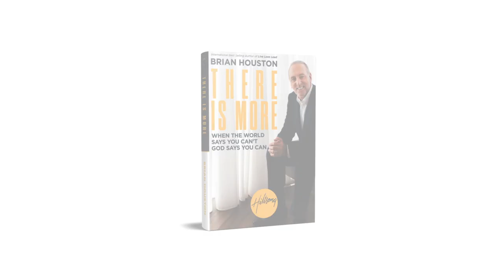THERE IS MORE by Brian Houston (Announcement)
About There Is More
Founder and Global Senior Pastor of Hillsong Church and author of LIVE LOVE LEAD shows how, with God's power, you can believe and achieve a life that exceeds every earthly expectation. When you surrender control and follow God's guidance, you become empowered and equipped to do the impossible, reach higher, and go further than you could have ever imagined--giving Him all the glory.

By building our lives around godly principles, surrounding ourselves with wisdom, and living for a cause greater than ourselves, we can effectively live out God's purposes and have an enduring impact. As Brian Houston has personally discovered, when we depend on Jesus as the source for our identity, our lives can be a lasting legacy that maximize the gifts He has given each of us as unique individuals. There is More is for anyone who wants to be challenged to live with expectancy. Ephesians 3 is a call to release the immeasurable potential within you and the exceeding, abundant, and above plans and purposes of a Holy God that are beyond your greatest imagination. "Now to Him who is able to do exceedingly abundantly above all that we ask or think, according to the power that works in us, to Him be glory in the church by Christ Jesus to all generations, forever and ever. Amen" (Ephesians 3:20-21).